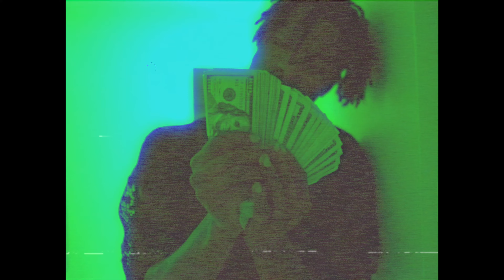Ghee Lulu "Tired" (Official Video) Dir By //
The Official Channel Of Jvisuals312